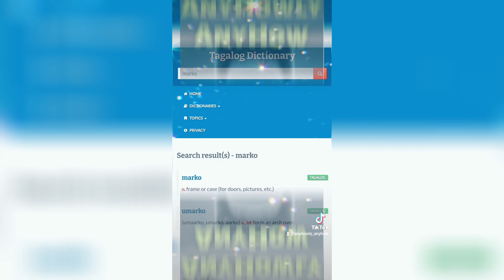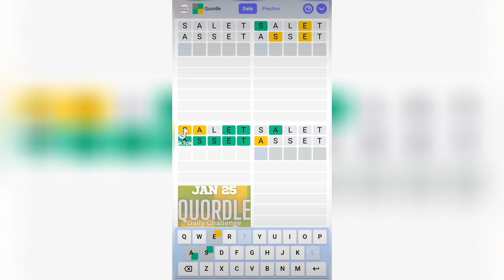Daily round up of all our Wordle Games & its variants | Jan 25